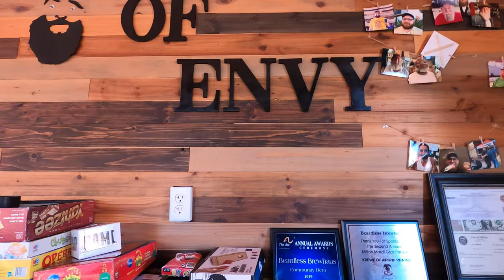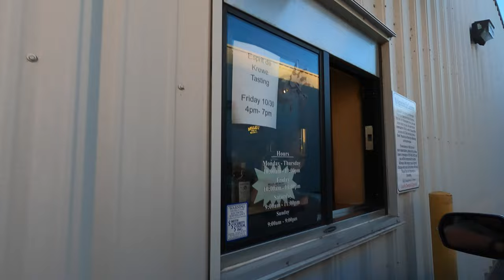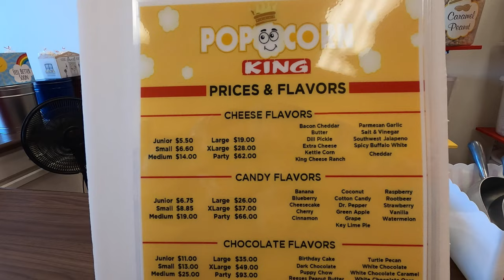LIFE VLOG EP1 | Beaches and Breweries w/ Laura and Ricky in Pensacola!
Fun weekend with guests Laura and Ricky! Lots to see and do in Pensacola :) Beachez and Breweries! Good times and good laughs!

Pinterest DancerQuest
Ship Mate Dancer Quest
Dancerquest.com